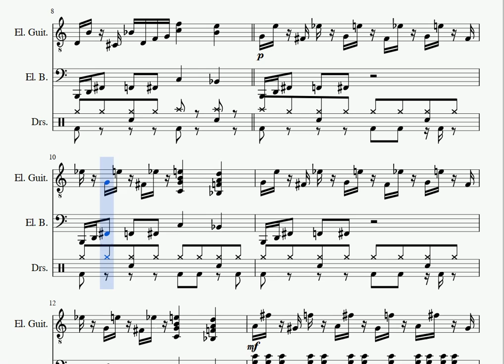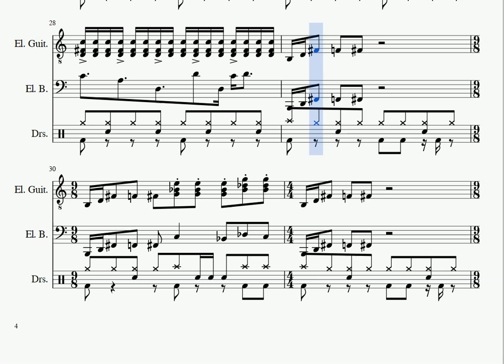One Fragment A Day #18 - EATING ASS IS THE BEE'S KNEES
EATING ASS IS THE BEE'S KNEES is a song for three piece rock band that I wrote for a project I'm working on with some good friends of mine. It's a riff I improvised and developed with them live. The guitar and drum parts are just drafts, they'll write the final version of their parts. Reminds me of King Crimson and Primus (the main riff is supposed to be slapped on the bass)